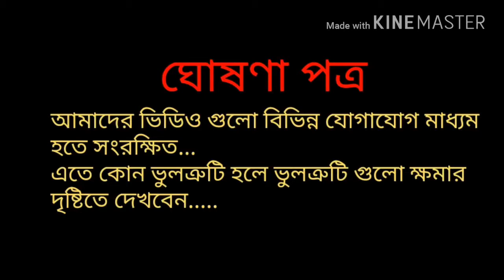বাংলা আইটেম সং bangla item song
360  Degree